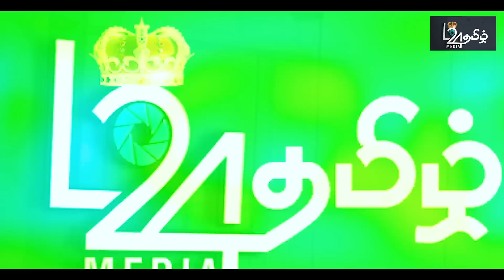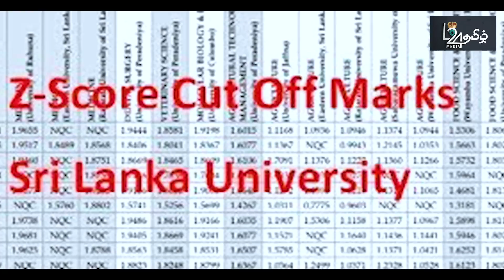கடுப்பான சாணக்கியனை கிழித்த தமிழ் எம்பி - சஜித் மனைவியால் வந்த விபரீதம் |பிரதானசெய்திகள்